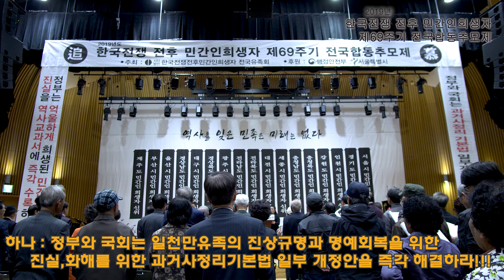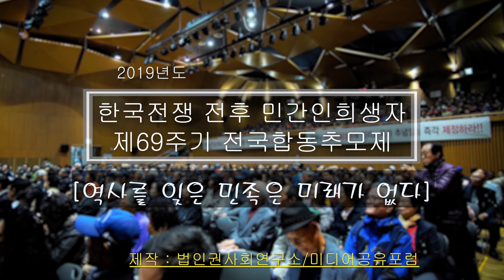9 . 결의문 낭독_2019한국전쟁전후 민간인희생자 69주기 전국합동추모제